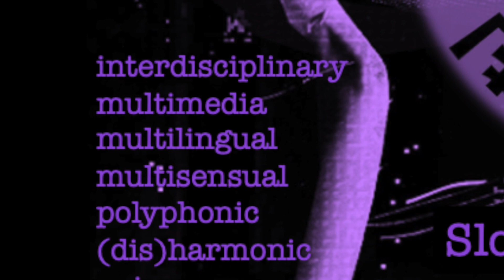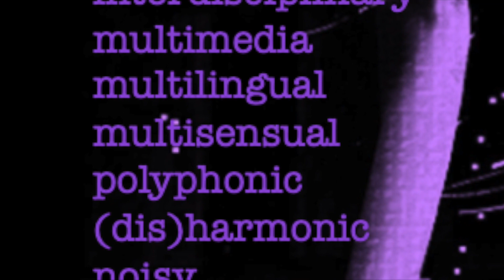SlovoKult :: Closer #3 :: Text/Vision/Sound :: 21.07.23 :: West Germany :: Berlin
contemporary avant-garde arts :: text/vision/sound ::
in interdisciplinary program :: including video exhibition with artworks
by SlovoKult artists + LIVE ::
multilingual text + experimental sound by Berlin artists ::

 :: Text ::
Jannis Poptrandov
Asta D
Elizabeta Kostadinovska
IN MEMORIAM
Poetry by ::
Igor Isakovski
Elsa von Freytag Loringhoven
English voice :: Walter Eaves :: Katia Giovo
German voice :: Oliven Berg

:: Sound ::
JD Zazie
Munsha
Margaret Unknown
Takuya Kurihara

Multimedia poetry performance in multilingual polyphony ::
Wortschmerz  ‡ noisedestotrotz #2
E. Kostadinovska + Takuya Kurihara

:: Dance :: out of now...

Video by Elizabeta Lindner :: voices by Katia Giovo + Elizabeta Kostadinovska @elilin8014
Sound :: sound artists from SlovoKult :: Closer #2 :: Edith Steyer :: Margaret Unknown :: Moo_17